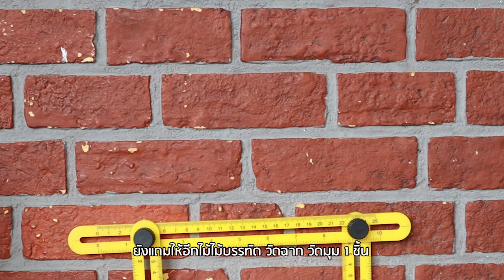เซ็ทหินเจียร 999 บาท